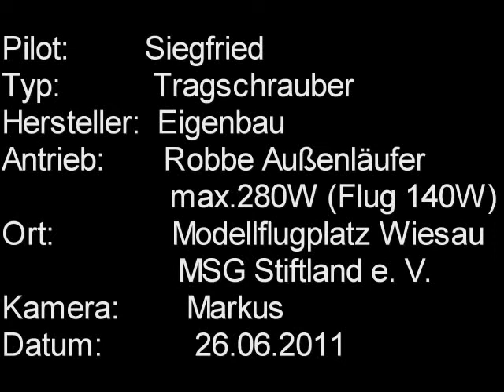Tragschrauber - Eigenbau - MSG Stiftland - Siegfried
Flug eines selbstgebauten Tragschraubers.
Motor ist ein Robbe Außenläufer mit einem Leistungseingang von max. 280W, zum Flug wird ca. die Hälfte benötigt.